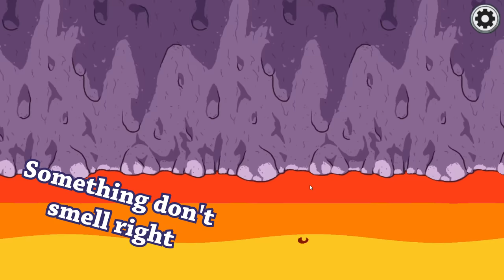The Fastest Fingers in Among Us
Thumbnail collaborated with @Jorge_ganteng on Twitter

Timestamps
0:00 The Fastest Fingers in The West
1:49 The Slip of The Tongue
4:41 Stick To The Story
7:25 A Satisfying Impostor Win
9:56 EMERGENCY! EMERGENCY! EMERGENCY!